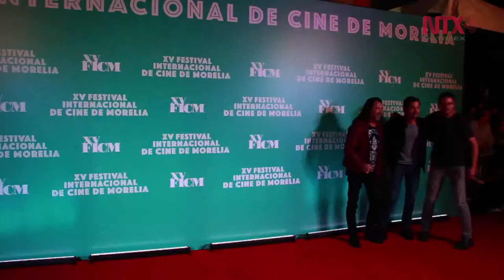Diego Luna y Marco Antonio Solís presentaron “Y tu mamá también” en el FICM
A 16 años del lanzamiento de esta película, se presentó como parte de las actividades del festival, en donde Diego Luna fue reconocido con la entrega de una butaca en su honor